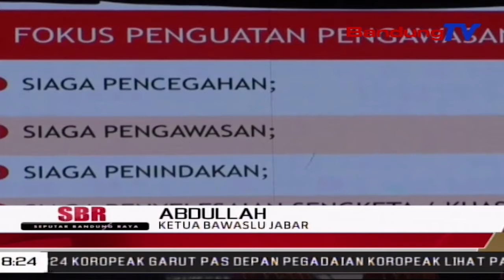BAWASLU JABAR Siap Awasi PILKADA Serentak 2020 | SBR | BANDUNGTV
SBR | BANDUNGTV | IRFAN RAMANDA | Badan Pengawas Pemilu - BAWASLU Jawa Barat,Resmi Memulai Tahapan Pengawasan,Bersama Delapan BAWASLU Kabupaten Kota,Yang Melaksanakan Pemilihan Kepala Daerah  Secara Langsung Di 2020 Serentak Nanti,Di Jawa Barat.Langkah Ini Dilaksnakan Untuk Menandai,Tahapan Pelaksanaan PILKADA 2020 Sudah Dimulai.